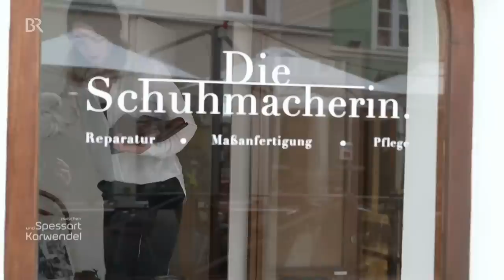Nachhaltiges Handwerk: Schuhmacherin in Landsberg am Lech | Zwischen Spessart und Karwendel BR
In dem Video geht es um eine Schuhmacherin aus Landsberg am Lech. Hier entlang für weitere Highlights in der Mediathek

Der Beruf des Schusters scheint heute etwas aus der Zeit gefallen zu sein. Immer mehr Leute tragen lieber Turnschuhe mit Spritzguss-Sohle, die man oft nicht erneuern kann, oder modische Schuhe, die ein Jahr später eh schon nicht mehr "in" sind. Umso erstaunlicher ist es, dass Schuhmachermeisterin Luisa Bredschneijder in Landsberg am Lech gerade einen eigenen Laden eröffnet hat

Autorin: Sabine Frühbuss

Weitere Videos aus "Zwischen Spessart und Karwendel" finden Sie auch in der ARD Mediathek